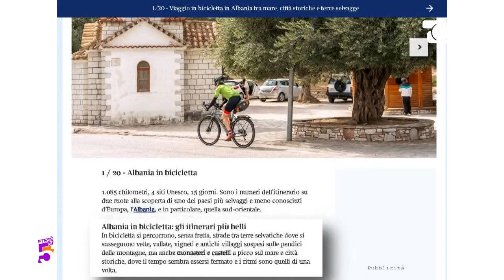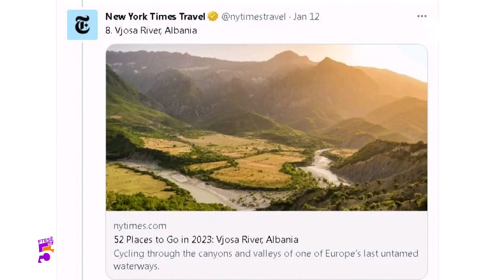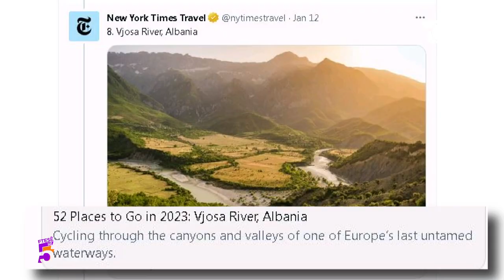Ftesë në 5, Shqipëria me bicikletë...15 ditë, 1085 km, 4 vende të UNESCO-s...10 Shkurt 2023, Pjesa 1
Të ftuar:Pier Noshi,Iden Petraj,Kleard Rexhepaj
Gazetar:Roland Spahiu
Tema: Të përshkosh shqipërinë me bicikletë për 15 ditë,  si një nga atraksionet më të bukura për 2023-in sipas "Corriere della sera" e New York Times